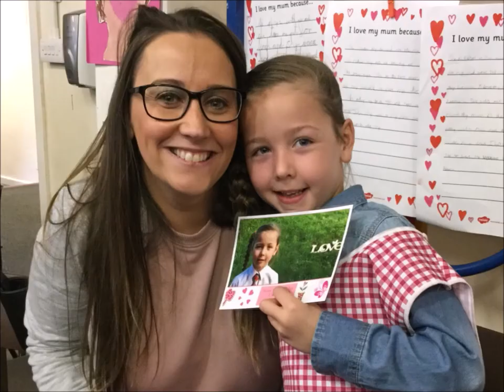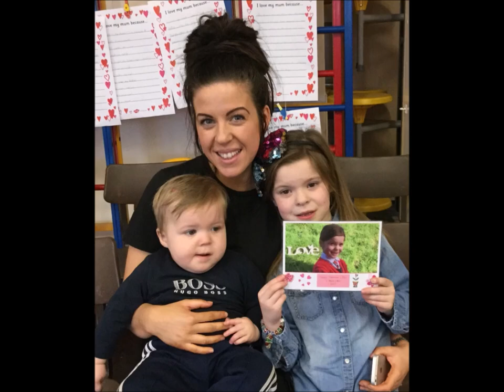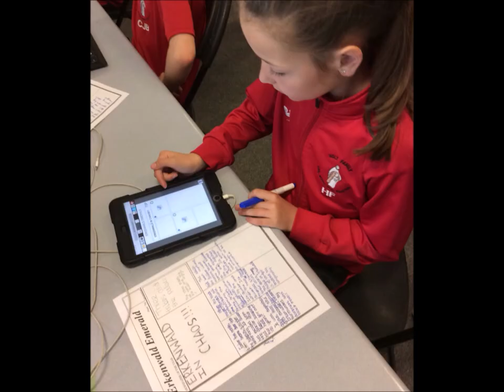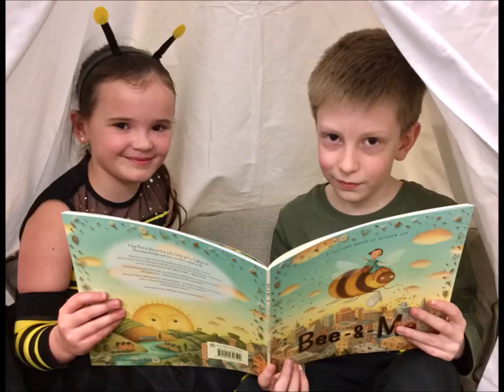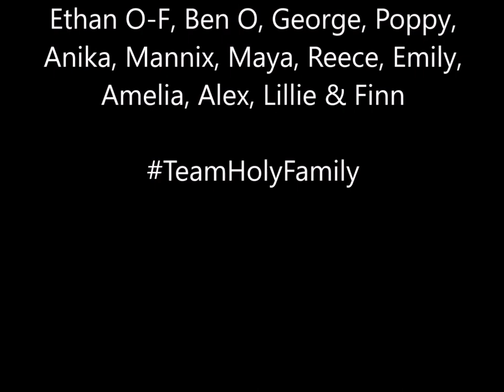Holy Family Catholic Primary School Year 6 2021 Leavers' Slideshow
Celebrating the amazing 7 year journey that Year 6 2021 have been through.